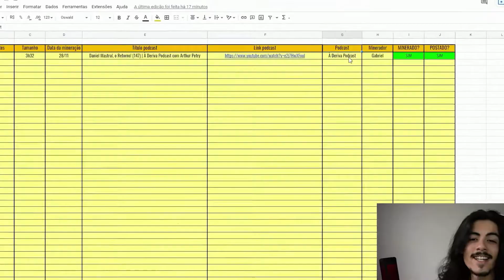IMITANDO VENDEDORES DE RUA DE REALENGO!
Vídeo original:
RAFAEL PORTUGAL - Flow Podcast #305